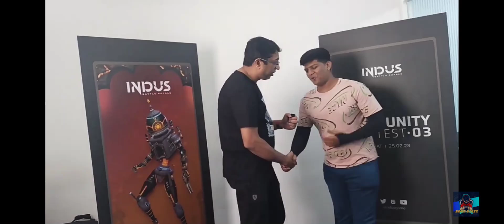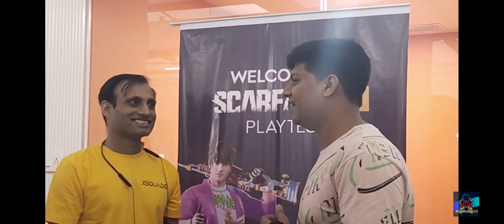Indus dan scarfall 2.0 telah memberikan hadiah ke sonu bolte asal surat Gujarat India